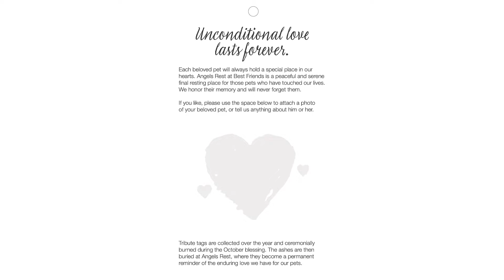October Blessing from Angels Rest | Best Friends Animal Sanctuary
Throughout the year, we collect tribute cards for pets that have crossed the rainbow bridge to ceremonially burn during the October blessing at Best Friends Animal Sanctuary. The ashes are then buried at Angels Rest, where they become a permanent reminder of the enduring love we have for our pets. *Our October blessing was recorded live on October 29, 2020

If you would like to learn more, find our memorial options